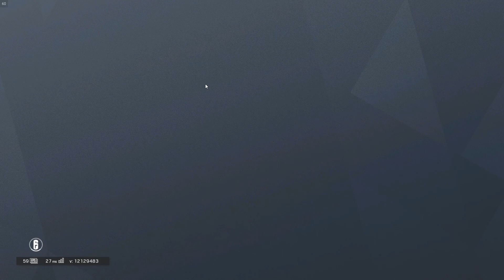R6 Scrubs - Crouched Orange